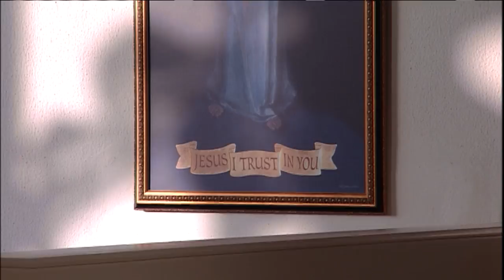Misa Diaria - 2017-10-04 - El P. Mark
San Francisco de Asís, Diácono, Religioso, Fundador de las Tres Órdenes (Solemnidad)